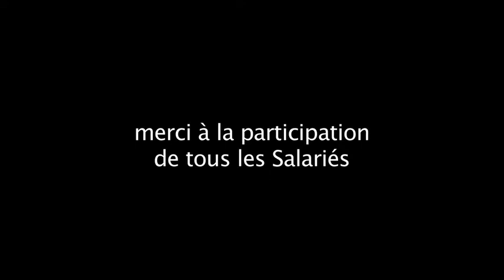Extinctions #1 - Atao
by : Alain Bernardini

Une production du Collectif La valise
pour edenroc.tv / 2012

Extinctions, vidéos de différentes longueurs de temps, dimensions variables, Nantes, 2011.

J'ai voulu déplacer l'idée de la désactivation des salarié-es (pause, mains dans les poches, bras croisés, perchés ou allongés sur leur objet de travail... etc) que je travaille en photographie depuis plusieurs années, aux espaces et  lieux de travail eux-mêmes.

Il ne s'agit pas de fermetures définitives d'entreprises, dépôt de bilan ou autres, mais de l'instant où l'espace de travail cesse l'activité de la journée. Départ des salarié-es de leur poste de travail, arrêt des machines, extinctions des lumières, fermeture des portes, des  rideaux de fer...

Je me suis posté devant les façades de différentes entreprises (imprimerie, entrepôt, garage, commerce, bureau) quelques minutes avant la fermeture et j'ai filmé en plan séquence, sans bouger, à une distance pas trop éloignée, de façon à cadrer l'ensemble du bâtiment, avec une caméra vidéo, en attendant l'extinction complète de l'entreprise. J'ai laissé la caméra tourner 1 à 3 minutes après l'inactivité, ou presque, de l'entreprise concernée.

Pascal Leroux et Boris Cochy, qui m'ont agréablement assisté, du collectif La Valise, ont filmé et photographié de leur côté, d'autres points de vues, plus en détail, en mouvement, à intégrer ou non au montage de mes plans séquences.

Ce projet c'est aussi de me demander, comme à l'intérieur du réfrigérateur, quand la lumière est certainement éteinte, ce que deviennent les objets, le temps, dans le noir. Qu'est-ce que l'activité silencieuse d'un endroit quand il est déconnecté de l'activité liée seulement au travail ? Qu'enregistre la caméra quand les murs, les outils, les lampes n'existent que pour eux-mêmes, sans fonction ?

Alain Bernardini, 2012.